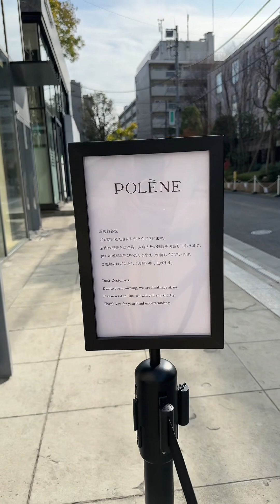Polène bag haul 👌🤗